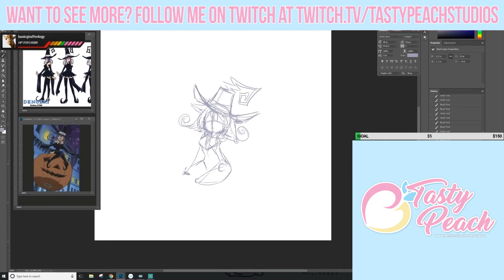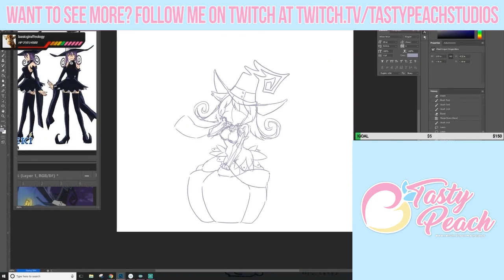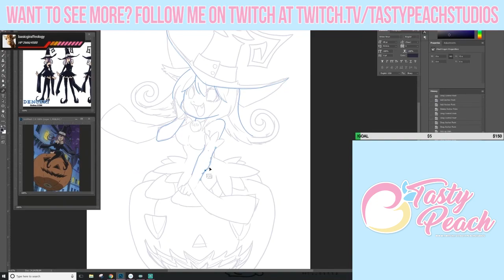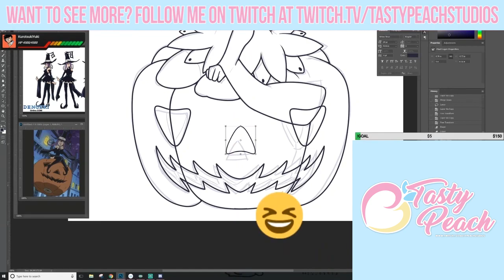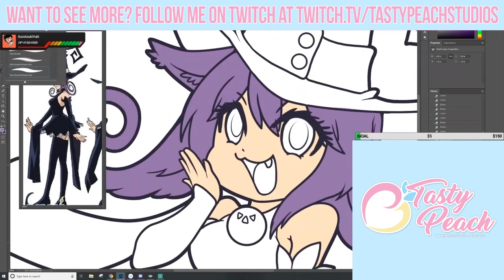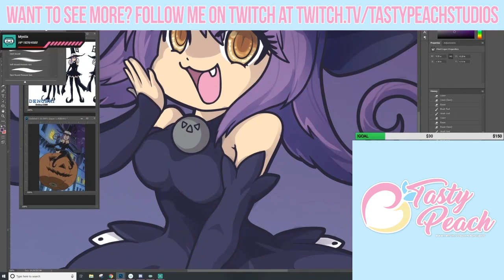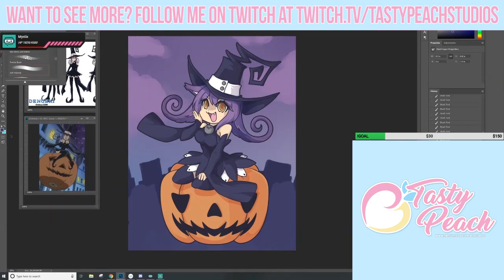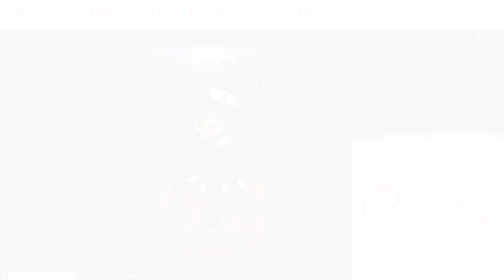Blair from Soul Eater | Print Design Speedpaint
Soul Eater is required viewing for just about any anime fan and Blair is an all-around great character! Her English voice actor, Leah Clark, will be at the Tasty Peach Anime Store's grand opening, and this print was made just for the occasion!

✨More Tasty Peach Info & Social Media✨

🌟 Huge thank you to Nick @ MugAndPlay for recording & editing the video!